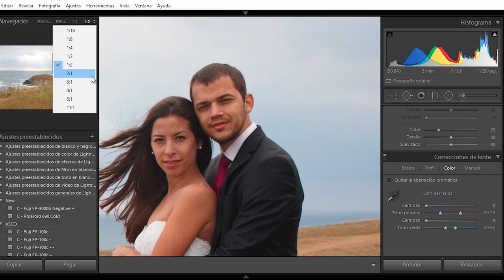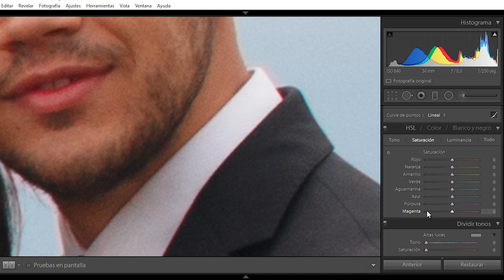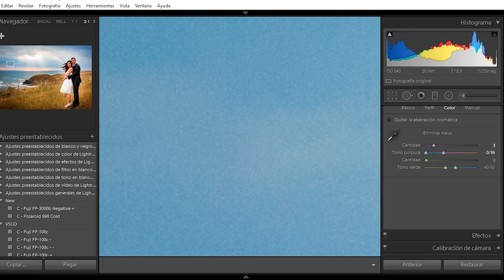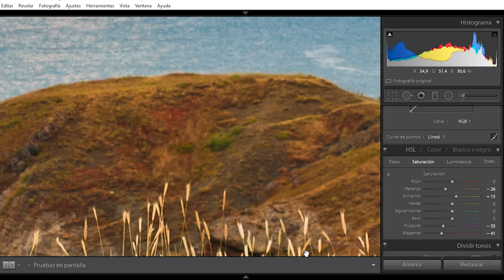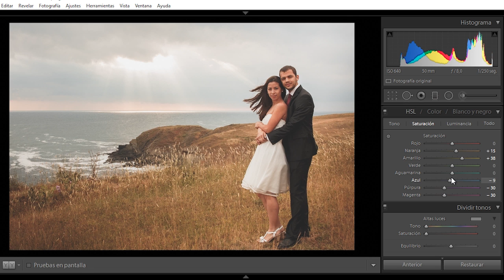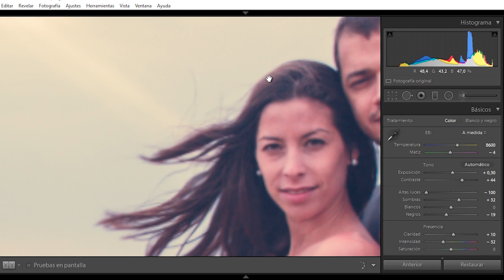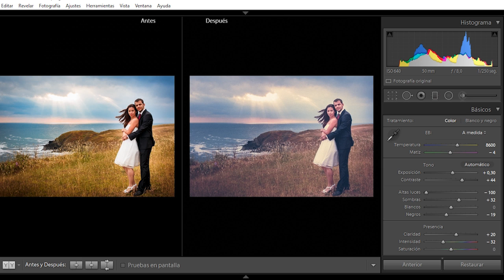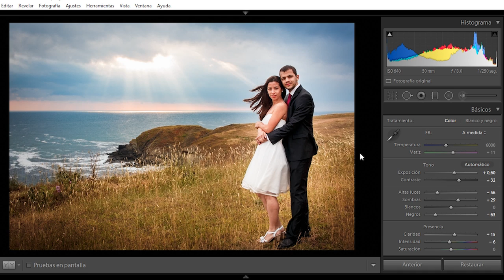Edición de fotos en Lightroom - Viaje de novios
La edición fotográfica de hoy va a ser con una de las fotos que hice en el viaje de novios que compartí en este vídeo

Vamos a utilizar Adobe Photoshop Lightroom para sacar el máximo partido del archivo RAW y además voy a hacer dos ediciones diferentes ;)

Síguenos